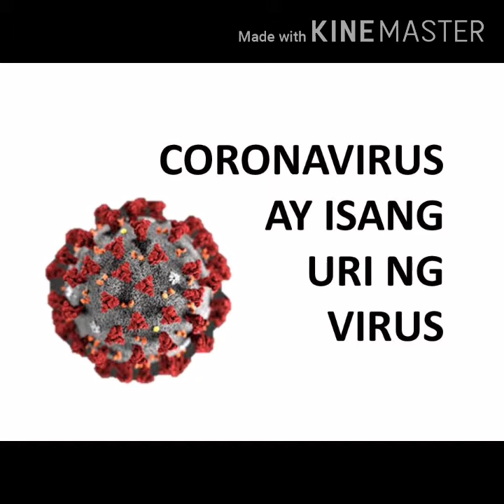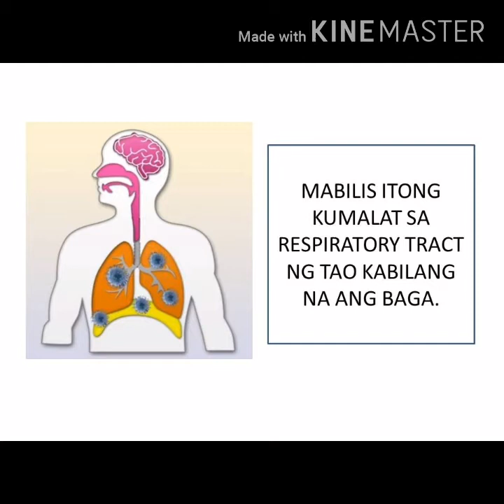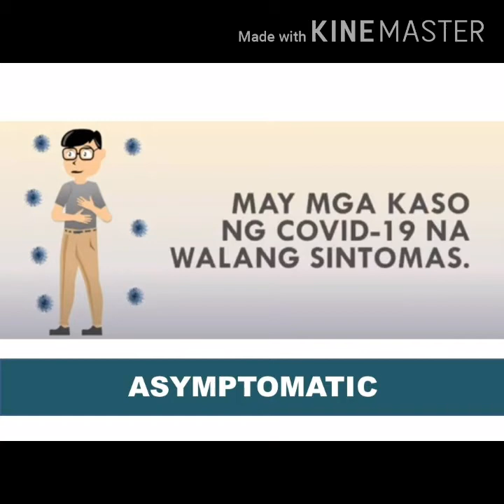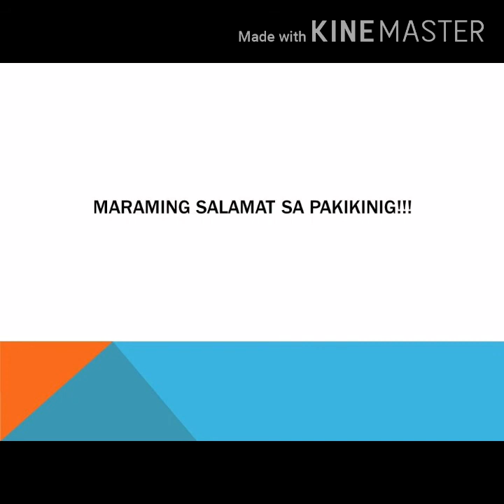Ano ang coronavirus (for kids)